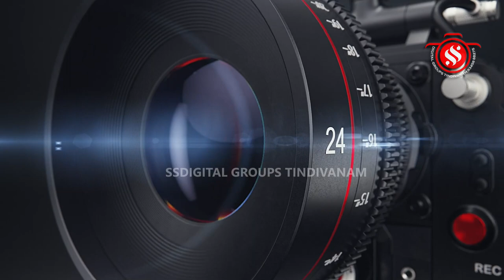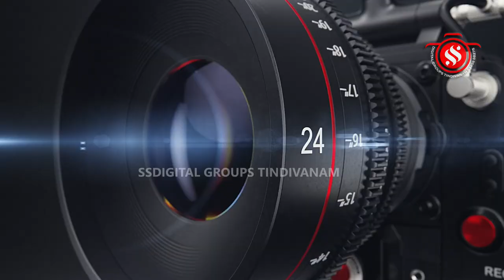பாப்பநல்லூர் கிராமம் அருள்மிகு ஸ்ரீவராஹிஅம்மன் பஞ்சமிதிதி சிறப்புயாகம்-சிறப்புஅபிஷேகம்